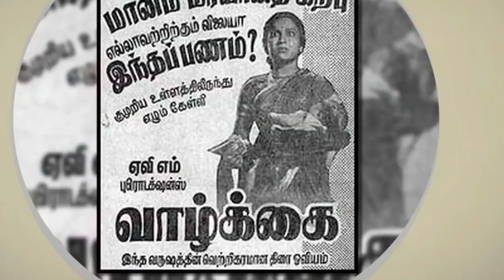दिलीप कुमार और राज कपूर से नाकाम मोहब्बत और फिर पति खरीद कर शादी ! Vyajayathimala Biography